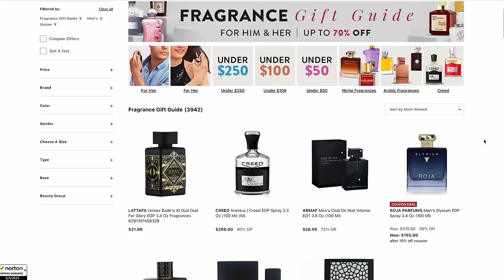MY FAVORITE FRAGRANCES TO SMELL ON MEN 🤤 Top 10 Best Mens Colognes 2023